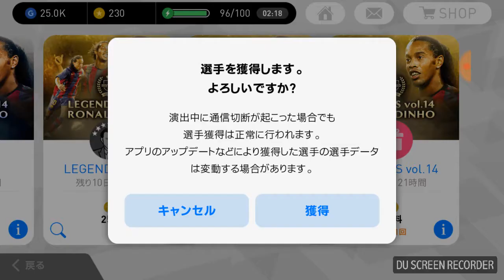無料十連ガチャ引いてみた